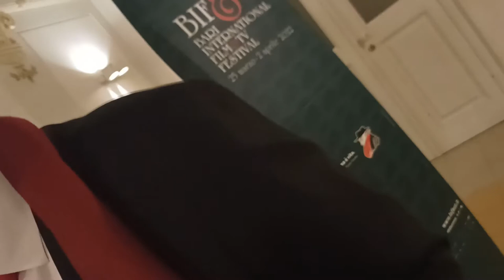Il Premio Oscar Nicola Piovani: l'intervista esclusiva di Antonella Molinaro al BIF&ST 2022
- L'intervista esclusiva di Antonella Molinaro al Maestro Nicola Piovani, al BIF&ST 2022 per una Masterclass e per ricevere il Premio Ennio Morricone per il migliore Musicista